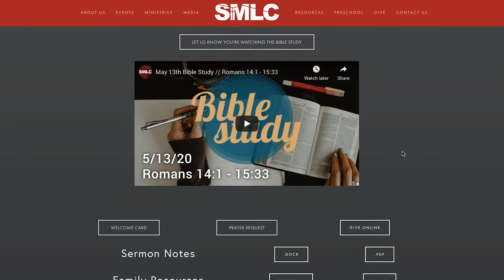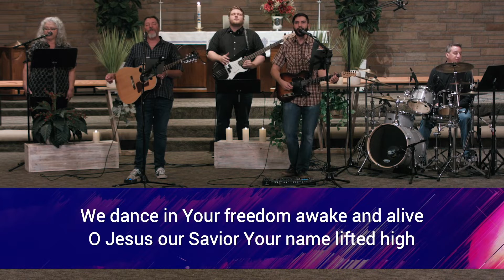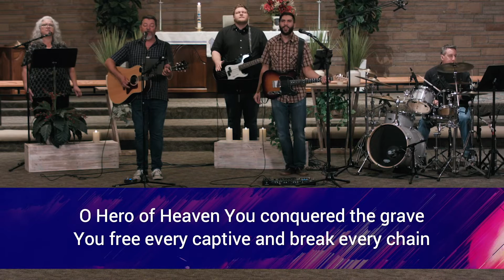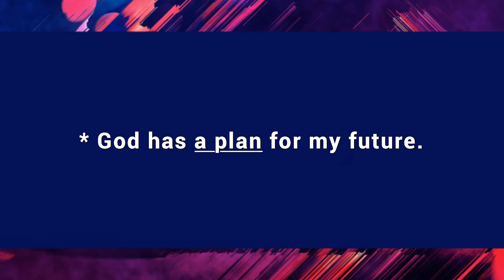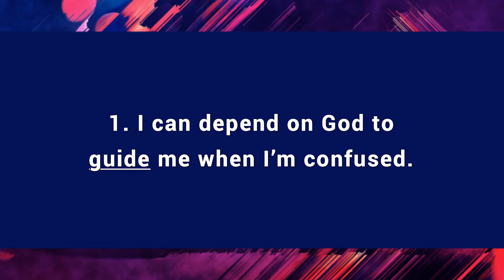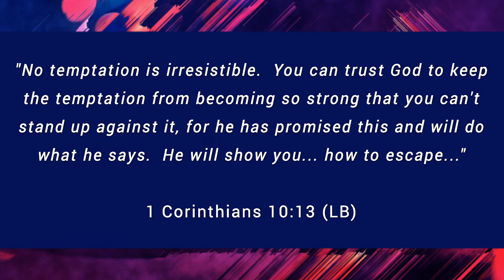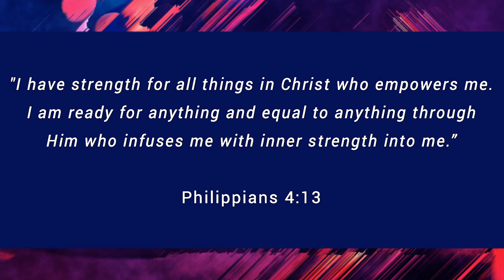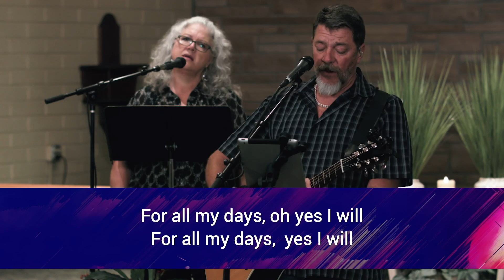May 17th Contemporary Service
Fill out your digital welcome card and download sermon notes